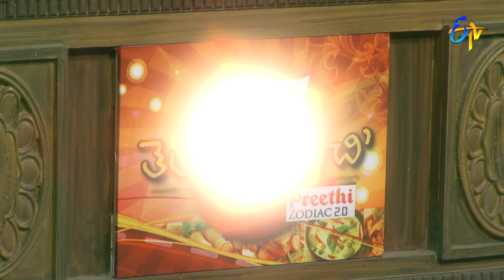Mutton Dhansak | Telugu Ruchi | 17th November 2021 | ETV Telugu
Experience the palatable dish Mutton Dhansak prepared with a combination of mutton, toor dal, fresh veggies, garlic, red lentil and other essential spices.